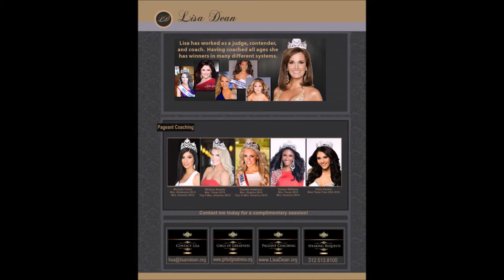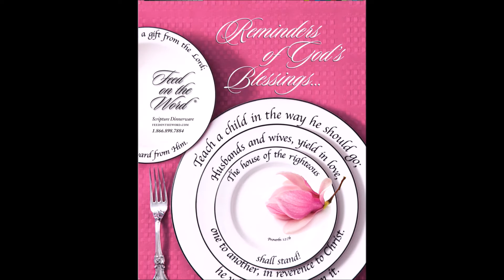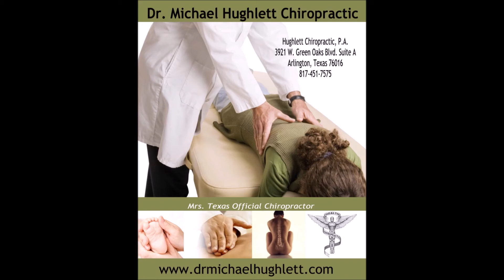Mrs Texas 2015 Prize Package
DescriptioMrs  Texas 2015 Prize Packagen